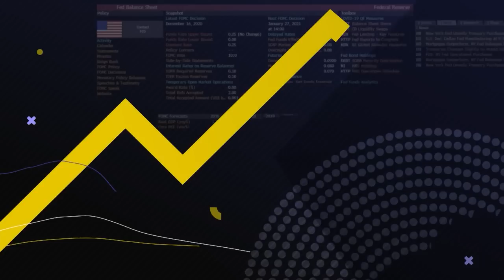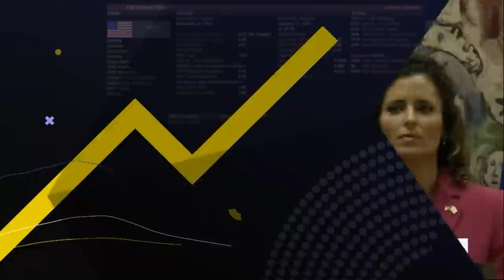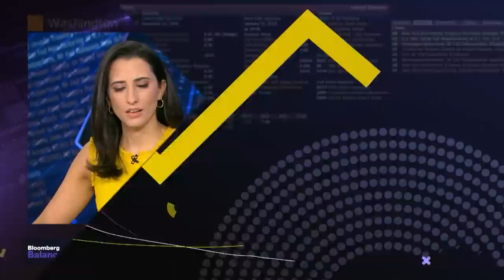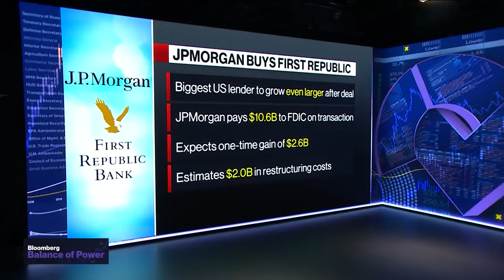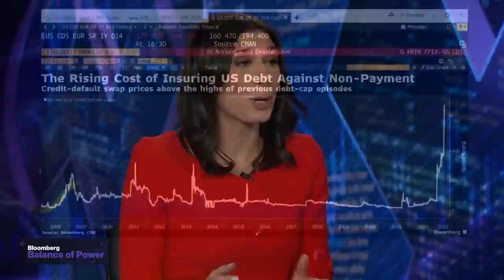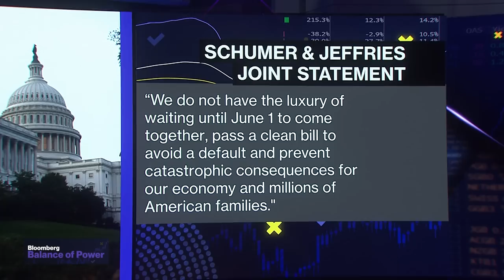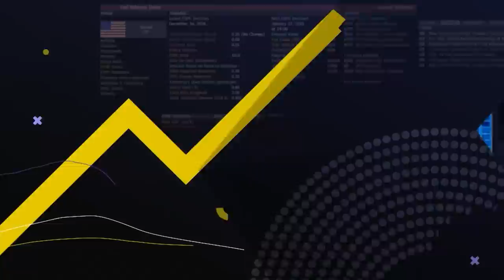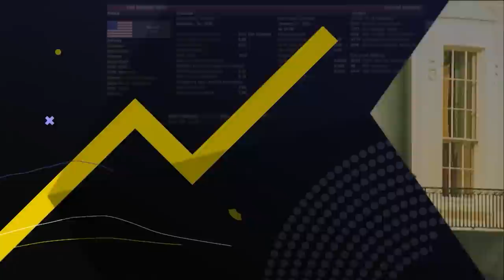Balance of Power Full Show (05/01/2023)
On Balance of Power, 05/01/2023, Sen. Bill Hagerty (R) Tennessee on JPMorgan acquiring First Republic Bank, and Rep. Michael McCaul (R) Texas on Speaker McCarthy's comments defending US support for Ukraine and President Biden meeting with Philippines President Ferdinand Marcos Jr.